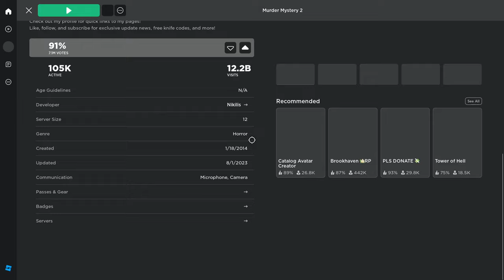speaking arabic on roblox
Viewers count: 5.5M

Channel age: 1 year+

What app are you using for edit: capcut

What device are you recording;
PC